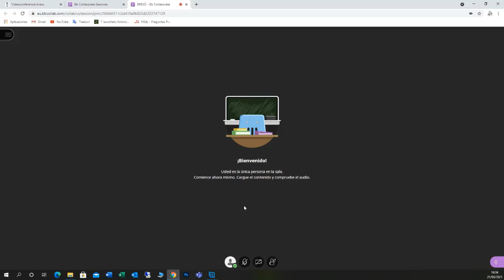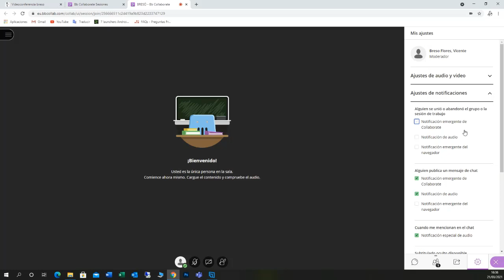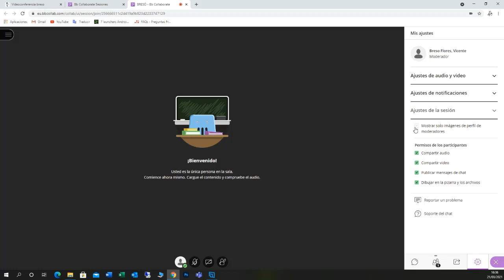Blackboard Collaborate Ultra. Mis Ajustes